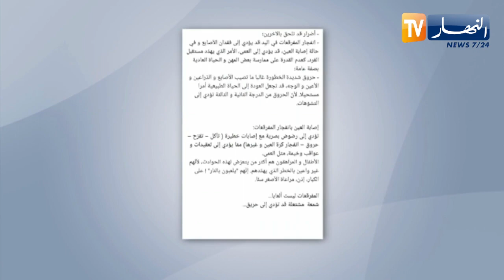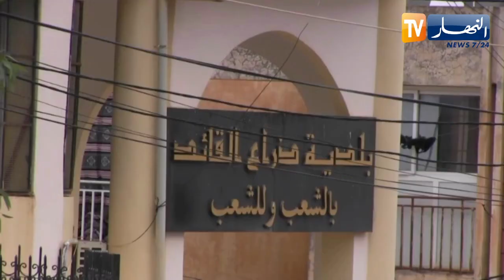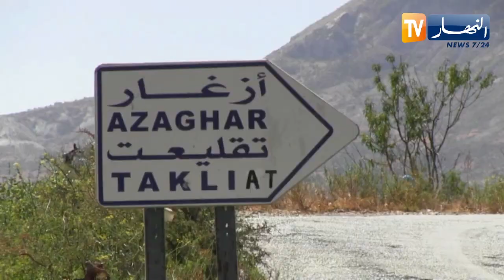النشرة الأمازيغية لأمسية يوم الإثنين 25 09 2023